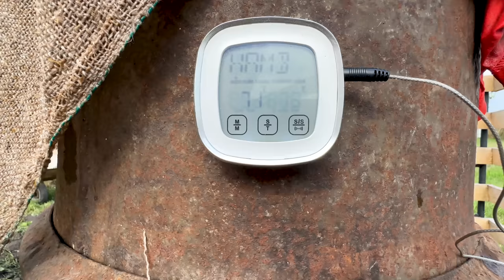A New Recipe! Juicy Smoked Chicken And A Smokehouse With Your Own Hands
Hello, friends! Today we will prepare a real culinary masterpiece - tender chicken, cooked with love and professionalism in our own homemade smokehouse. We will share with you the secrets of creating a unique taste and aroma of this dish. The girl chefs are in business!